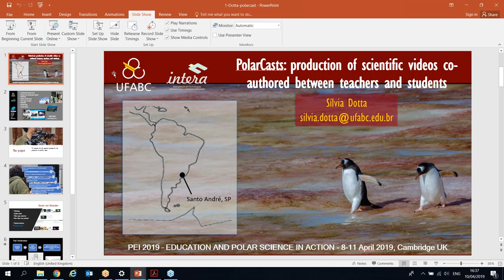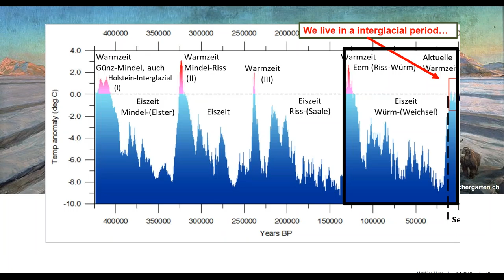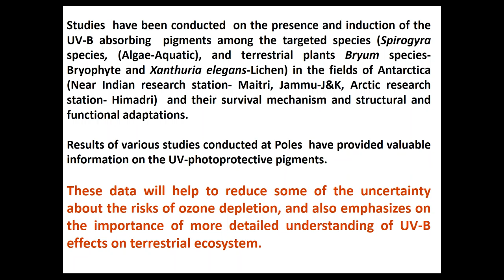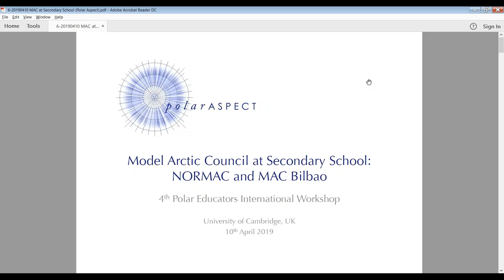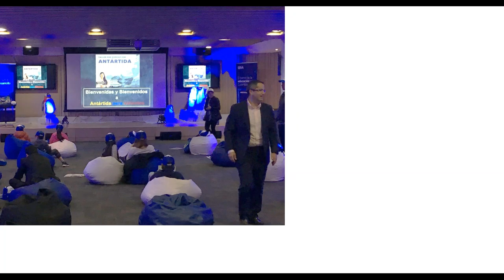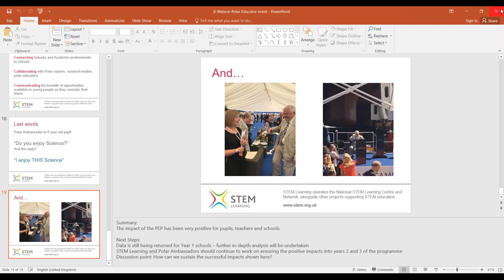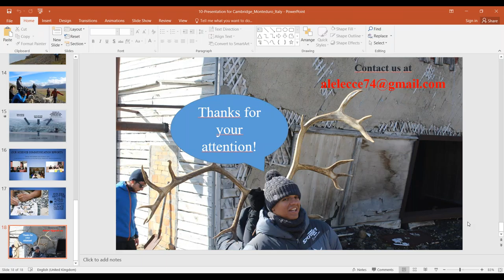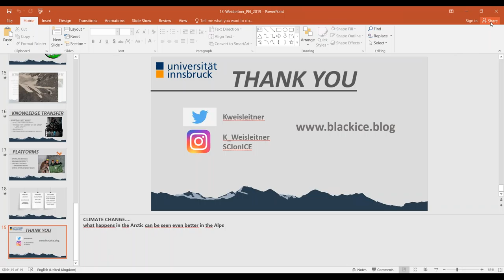PEI2019 - UK Conference - Snap Talks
Participant Presentations